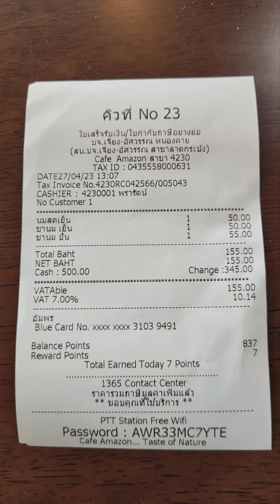พาชม Cafe Amazon ปั้มน้ำมัน ปตท.ถนนหลวงแพ่ง สุวรรณภูมิ